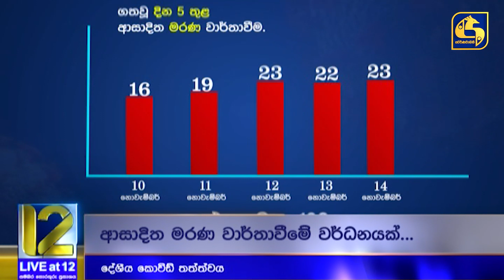සෞඛ්‍ය උපදෙස් අනුගමනය නොකරන්නේ නම් යළිත් වරක් බරපතල තත්ත්වයකට